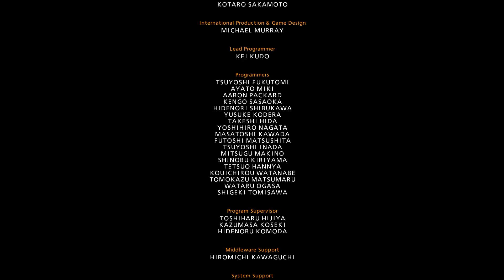TEKKEN7 Arcade heihachi mishima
Father of Kazuya